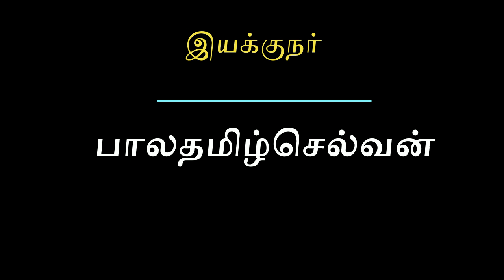குட்டீஸ் நேரத்தில் வியக்க வைக்கும் வெற்றிவேல்